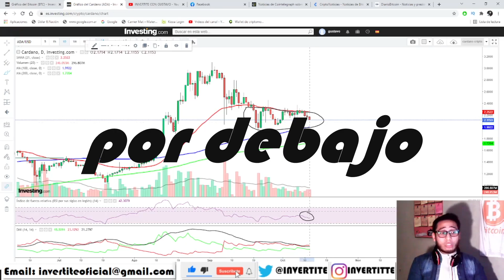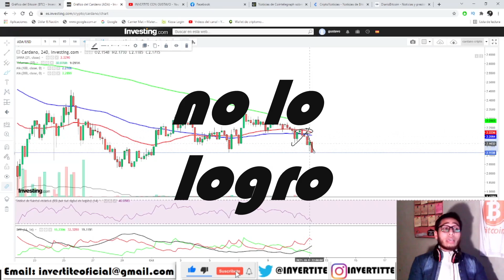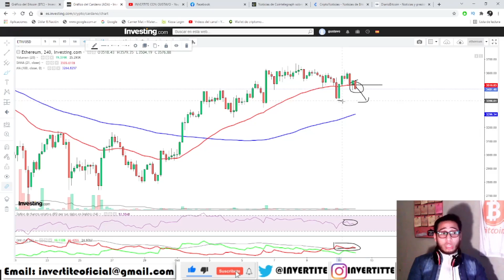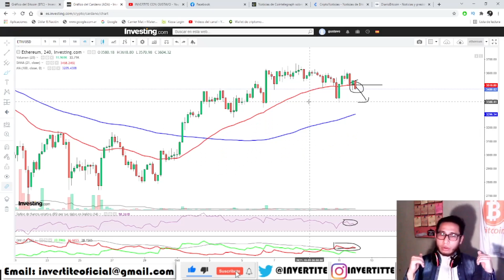CARDANO:¡CUIDADO CON ADA y ETH! Analisis ADA Cardano Hoy ETH Ethereum